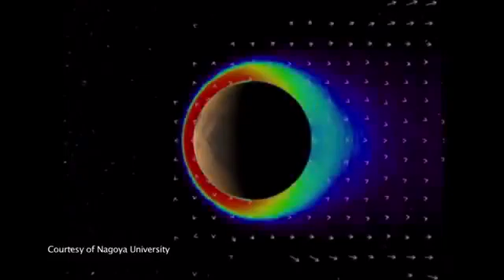NASA - National Aeronautics and Space Administration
What happened This Week @NASA? Watch are discover!